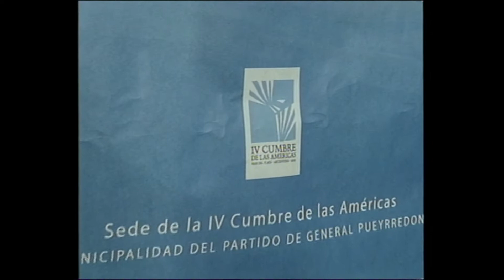Telediario - A 10 años de la muerte de Nestor Kirchner: sus visitas a Mar del Plata